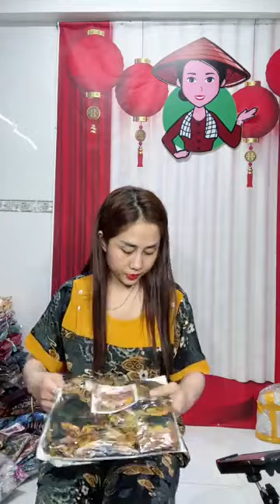Fanpage Hàng Đẹp Rẻ Cần Thơ. 0782204243-0907589899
XÍ ĐIỆU - HÀNG ĐẸP GIÁ RẺ xin có vài thông tin gửi đến Quý Khách Hàng ạ!!

- Shop chỉ chốt đơn hàng trực trên livetream - không nhận đơn qua tin nhắn và điện thoại.

- Thời gian livetream trực tiếp 11h trưa và 7h tối ( thay đổi sẽ cập nhật trên trang HÀNG ĐẸP GIÁ RẺ )

- Giải quyết đơn hàng NHẮN zalo :
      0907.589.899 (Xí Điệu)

- Số điện thoại chốt đơn:

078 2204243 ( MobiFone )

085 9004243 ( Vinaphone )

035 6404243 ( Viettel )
TRÂN TRỌNG!
Fanpage Hàng Đẹp Giá Rẻ Cần Thơ.          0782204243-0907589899
Fanpage Hàng Đẹp Giá Rẻ Cần Thơ.          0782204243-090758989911 giờ đến 14 giờ chiều tối từ lúc 19 giờ đến 21 kgiờ
Kính chào Quý Khách XÍ ĐIỆU CẦN THƠ Top 10địa chỉ bán áo bà ba đẹp nhất !!!
ÁO BA BA MÀU NÚT LỆCH 03
Áo bà ba được săn đón
 làm trang phục đi lễ chùa của giới trẻ hiện nay. Áo được làm từ chất liệu gấm lụa ca mổo cấp, hoa văn chìm là sản phẩm đặc trưng của dòng gấm lụa.
Chất liệu mềm mại, co giãn nhẹ, tạo sự thoải mái cho người mặc. Áo bà ba được săn đón làm trang phục đi lễ chùa của giới trẻ hiện nay. Áo được làm từ chất liệu gấm lụa cao cấp, hoa văn chìm là sản phẩm đặc trưng của dòng gấm lụa. Chất liệu mềm mại, co giãn nhẹ, tạo sự thoải mái cho người mặc

Áo bà ba được săn đón làm trang phục đi lễ chùa của giới trẻ hiện nay.
Áo được làm từ chất liệu gấm lụa cao cấp, hoa văn chìm là sản phẩm đặc trưng của dòng gấm lụa.
Chất liệu mềm mại, co giãn nhẹ, tạo sự thoải mái cho người mặc.

                                                                      SHOP ÁO SHop XÍ ĐIỆU
Shop áo bà ba Xí Điệu luôn cập nhật các mẫu mã được thiết kế cách tân với nhiều kiểu dáng và màu sắc khác nhau, Shop Xí Điệu tự hào là một trong những Shop áo bà ba cần thơ cung cấp các mẫu áo bà ba đẹp nhất với chất lượng tốt nhất nhưng giá cả thì tương đối phù hợp cho tất cả các Quý khách hàng có thể lựa chọn cho mình một chiếc áo bà ba phù hợp nhất để tôn lên được dáng vẻ của mình. Shop Xí Điệu nhận Ship COD trên toàn quốc
Hotline & Zalo  : 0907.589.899 để được tư vấn
                   Hàng Đẹp Giá Rẻ